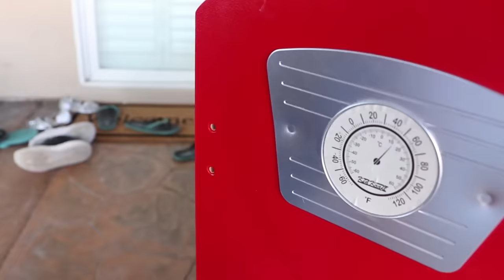Jannie Pretend Play Cooking BBQ w/ Cute Kitchen Play Set Kids Food Toys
Jannie pretend play cooking BBQ kids food toys with her cute kitchen play set! Auntie Joyce told Jannie she needs to finish her homework before she plays with her new kitchen toy. Uncle K comes in and checks out the cool kitchen toy. He was pretend cooking and the kitchen accidentally broke. He fixed it with his tools and they all played with the kitchen and food toys together.